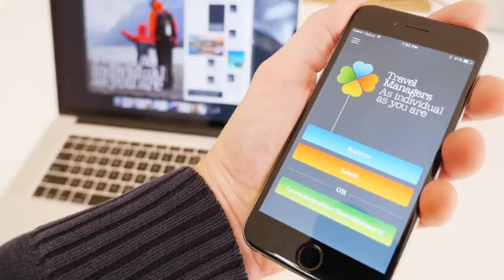Personal, Professional Travel Service with Travel Managers Australia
Karryn Bartlett of Travel Managers has been working in the travel industry for over 20 years. Karryn Bartlett loves creating tailor-made holidays for her clients that suit their individual needs and budget.

Discover the Magic of Digital PR with Brilliant-Online

Welcome to Brilliant-Online, where your stories take centre stage and your brand shines in the spotlight! We’ve transformed into a cutting-edge digital PR powerhouse, designed to help businesses like yours amplify your message and captivate audiences across the globe.

Here’s what makes Brilliant-Online extraordinary:
✨ Storytelling that Sells: Share your business journey with the world through authentic, creative narratives that inspire trust and build connections.
✨ Tailored Digital PR Strategies: We craft campaigns that resonate with your audience and generate buzz where it matters most.
✨ Maximum Exposure: Tap into a network of blogs, social media, email campaigns, and online search features to boost your brand visibility.
✨ Engaging Content Creation: From videos to articles, we produce content that informs, entertains, and converts.
✨ Trackable Success: With detailed performance analytics, you’ll see the impact of your campaign every step of the way.

We’re here for progressive individuals and forward-thinking businesses ready to embrace the digital era and make a lasting impact.
💡 Let’s create something brilliant together. Visit Brilliant-Online to learn more about how we can elevate your brand!